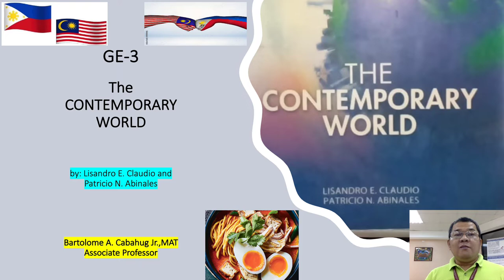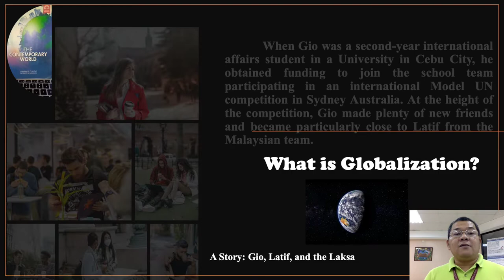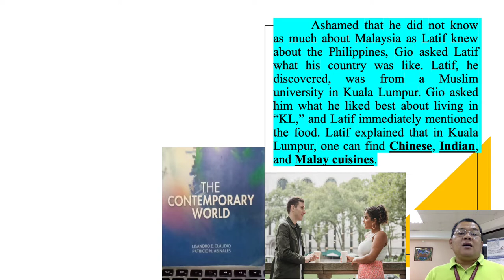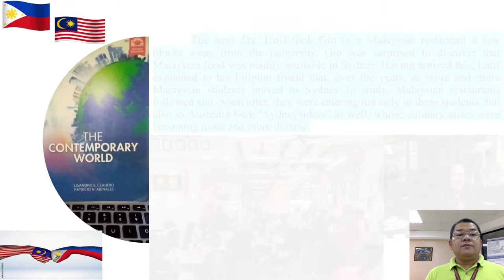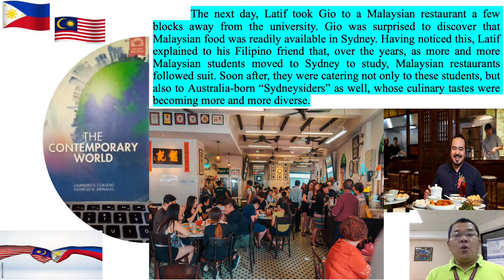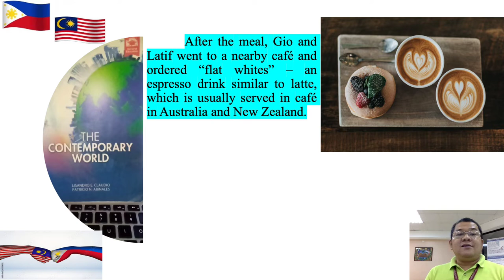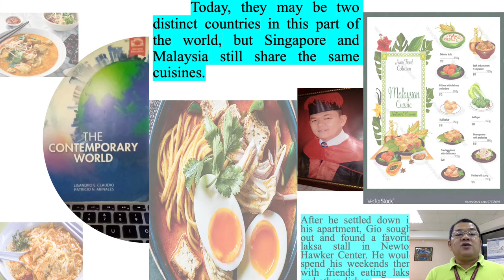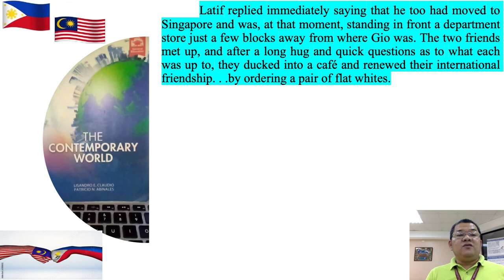The Story of Gio, Latif, and the Laksa in Contemporary World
GE-3 Introductory Discussion